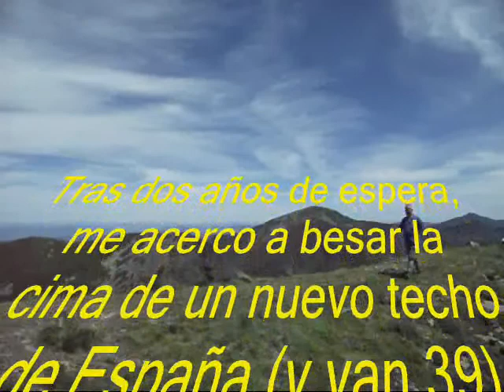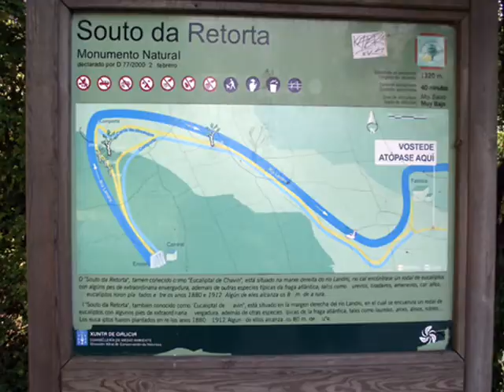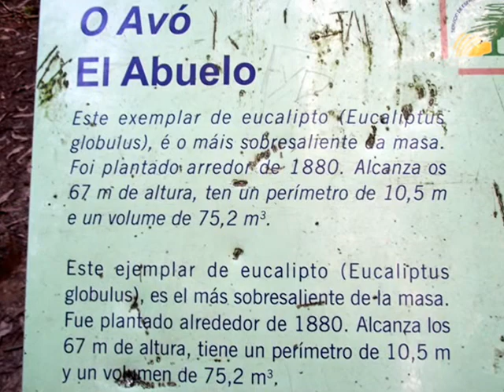Mustallar - O Avó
El pico Mustallar, con sus 1.935 metros de altitud, es la máxima elevación de la provincia de Lugo. La ruta más interesante para su ascensión parte desde el Puerto de Ancares, transcurriendo casi siempre por la cresta de la sierra hasta llegar a la cima del pico Cuiña (1.998 m) techo de la Sierra de Ancares; teniendo que coronar posteriormente el monte Peñalonga antes de afrontar la durísima rampa de ascenso al Mustallar. En la cima nos espera un montón de piedras que hace las veces de vértice geodésico y unas maravillosas vistas hacia los cuatro puntos cardinales, destacando los maravillosos Picos de Europa. En este paraje habitan lobos a los que se escucha aullar por las noches desde los pueblos cercanos. Fue el mejor marco para celebrar mi segundo cumpleaños.

En la segunda parte de la excursión nos dirigimos al Souto da Retorta, en Chavín, en el que hay una masa de eucaliptos que fue plantada en el siglo XIX, con el objetivo de drenar una zona pantanosa. Actualmente conserva ejemplares gigantescos, destacando El Abuelo (O Avó), que con más de 67 metros de altura, un perímetro de 10'5 metros y un volumen de 75'2 metros cúbicos está considerado como el árbol más grande de España (y algunos dicen que también lo es de Europa).

SI QUIERES CONOCER MÁS SOBRE MIS EXCURSIONES E INQUIETUDES, visita mis álbumes de fotos